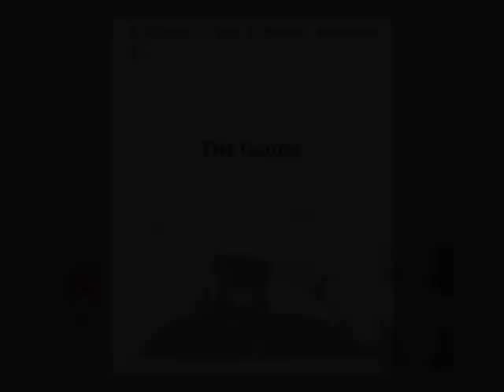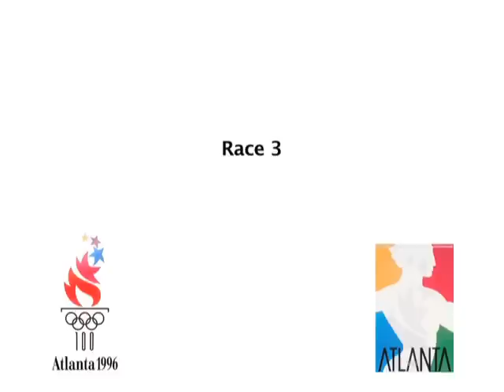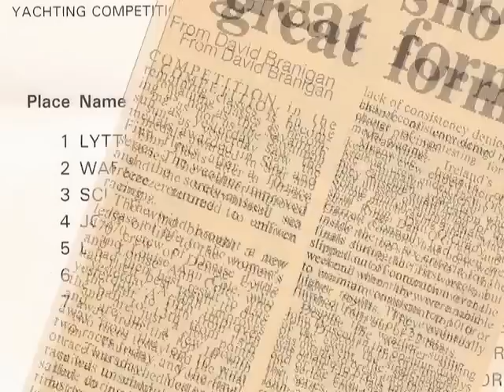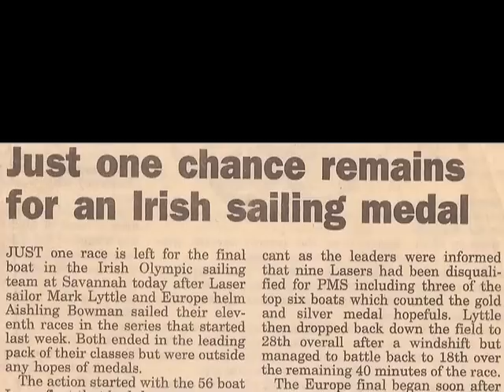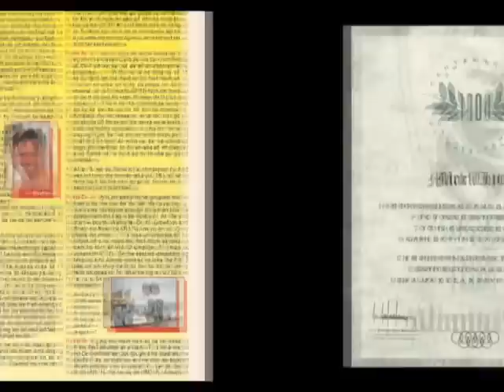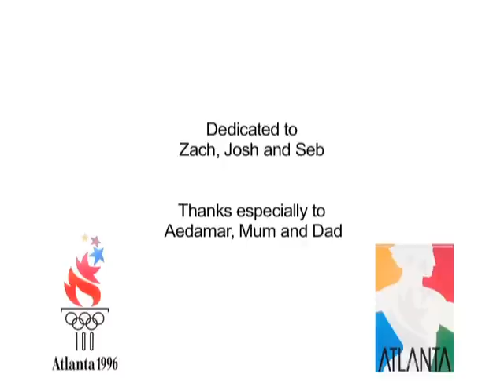1996 Olympic Regatta - Laser Class - Mark Lyttle - Memories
This is the video with original tracks removed - an updated video with new tracks is